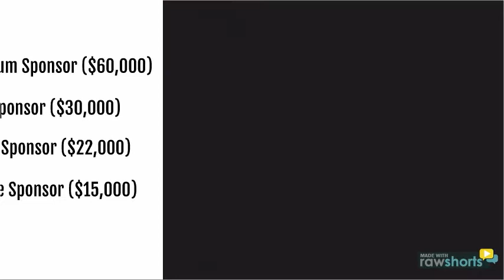2018 Annual Dinner